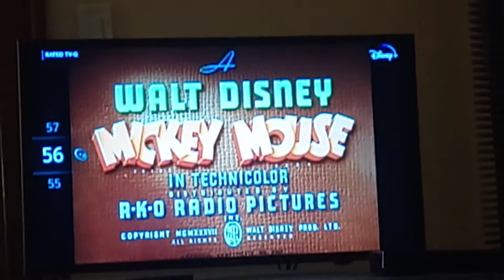Mr Mouse Takes A Trip Intro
From The Animated 1940 Disney Mickey Mouse TV series Mr Mouse Takes A Trip, On Disney ➕.